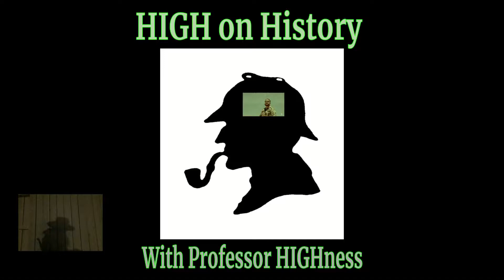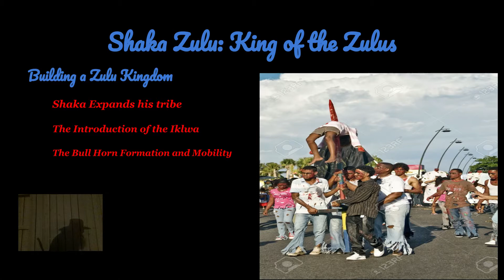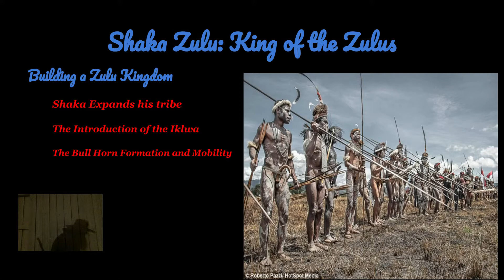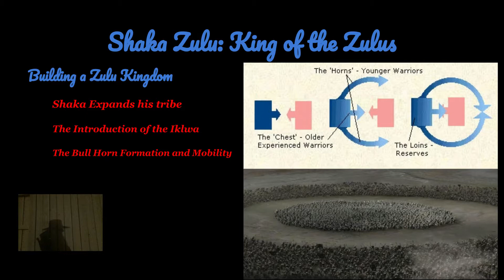HIGH on History: Shaka Zulu: Building a Zulu Empire